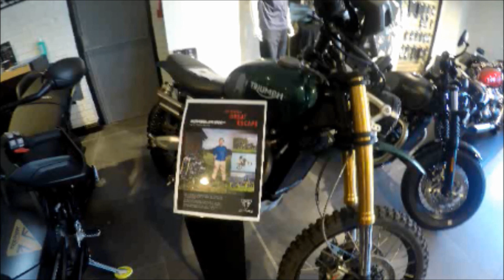Triumph SS 900 celebrating 120 years of Triumph at Staffordshire Triumph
A trip to Stoke on Trent, Staffordshire Triumphs premises to celebrate 120 years of Triumph.
It was a lovely warm day and I had a few members of the Shropshire Triumph owners club for company.